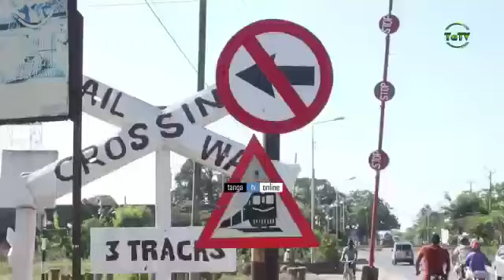ULINZI UMEIMARISHWA TANGA DC MWILAPWA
Mkuu wa Wilaya ya tanga Thobias Mwilapwa ametoa wito kwa wananchi kuendelea kuwa na ushirikiano katika kutoa taarifa pindi wanapoona watu wakiingia kinyemela katika Wilaya ya  tanga na kuwataka kuendelea kuzingatia masuala ya usalama kwa kuchukua tahadhari zinazotakiwa .

Akizungumza na tanga televisheni Mkuu wa wilaya hiyo Thobias Mwilapwa amewatoa wawasi wananchi katika kipindi hiki cha  sikukuu za pasaka kuwa watahakikisha wanaimarisha ulinzi  kwenye nyumba za ibada ,Fukwe na kuwaasa wananchi kutokaa  katika sehemu zenye mikusanyiko .